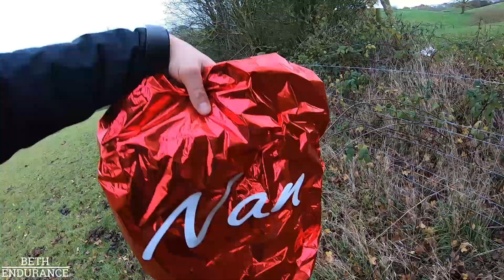Estrid's first clip & Autumn ride through the Woods - Vlog 158 - Beth Endurance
I Loooooove a weekend of pottering with ponies. You know one of those weekends where you're just at the yard and you get to go on a nice ride, not worry about being anywhere at any particular time, just bimbling along, enjoying myself.

Estrid did two things for the first time this weekend. She went on a hack away from home by herself. She's done lots of little trips out where I've led her, or out with Tissy and Fluffy but this was the first time she's gone out on a training ride in the lorry all by herself.

She really is a marvel, I think we're getting there on the shaky nervousness, everytime seems to be a little bit better. But when I'm actually on board she's keen, forward thinking and responsive. This ride did make me realise that I have been a little lax on my mounting technique, I have allowed her to walk off when I'm on a few times (I know, rod for my own back) and on this hack, one of my lights came off so I had to jump off to get it, I then had to get on from lower down than I normally would and because I hadn't checked my girth (I know, stupid mistake again) the saddle slipped a little bit and she was already walking before I had a chance to rectify it. It was all fine, I just tipped the saddle back to the middle as she was walking, but there were many factors that may not have been fine in that scenario, so we're going to do a few sessions of going back to basics and working on mounting again, which is never a bad thing in my opinion.

Estrid also had her first clip, we've been practicing with the clippers for a few weeks now, just turning them on and whizzing them around her every time she comes in. She's also stood next to Tissy being clipped so I was pretty confident she'd be ok. She is very sensitive about noise so I gave her lots of breaks and she stood still 80% of the time, she was getting a little antsy towards the end so it's not as neat as I would like but for a first time she did great.